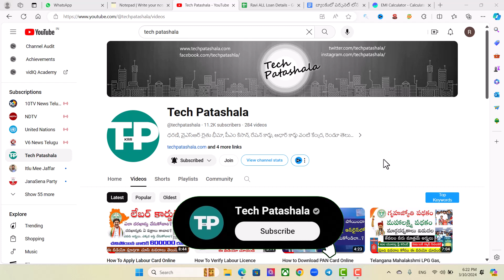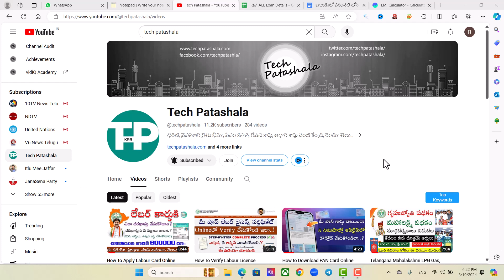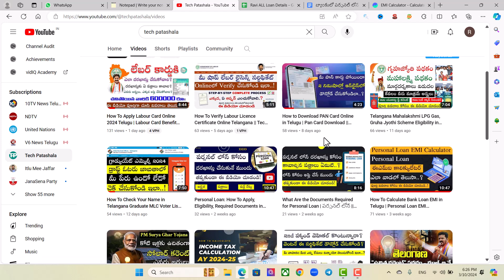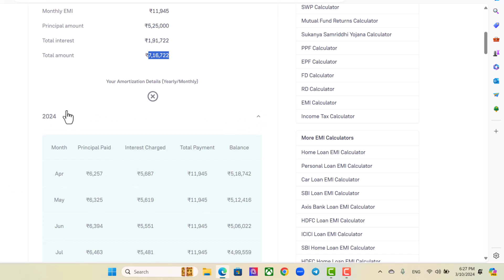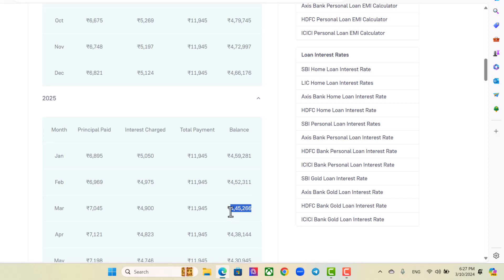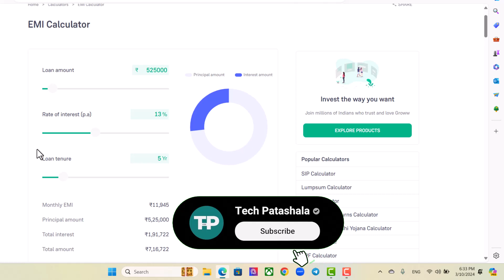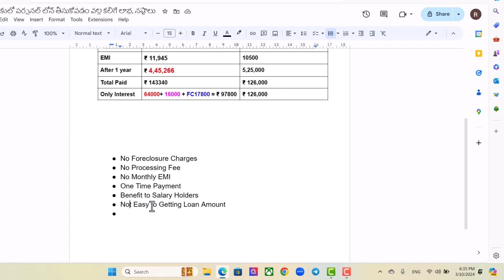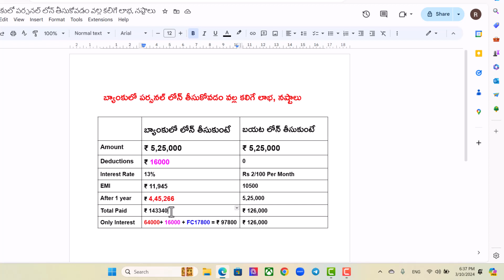Benefits Getting Personal Loan From Bank | పర్సనల్ లోన్ పూర్తి వివరాలు || Tech Patashala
Bank Personal Loan Benefits Everyone need to know, బ్యాంకులో పర్సనల్ లోన్ తీసుకుంటే లాభామా? నష్టామా?

FOLLOW

Music in this video
Listen ad-free with YouTube Premium